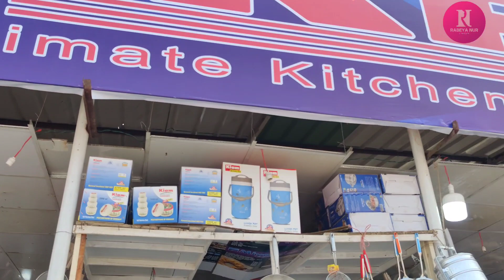ঢাকা আন্তর্জাতিক বানিজ্য মেলা ২০২৩/ মেলা থেকে সংসারের টুকিটাকি প্রয়োজনীয় আইটেম কিনুন/DITF 2023.